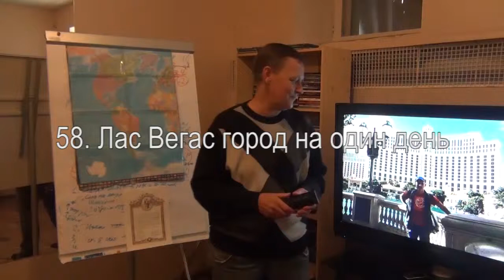Александр Удалов, 58. Лас-Вегас город на один день, Кругосветка 2013-14